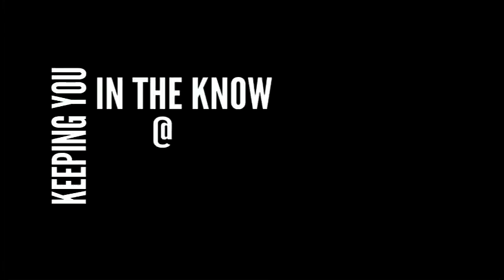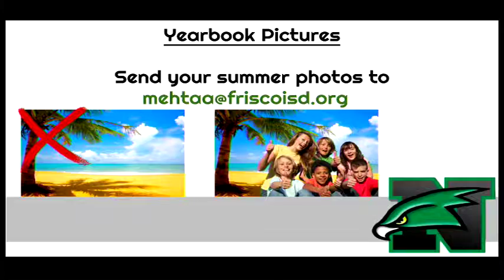Talon Talk 12/13/16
Theatre
Coloring Club
Yearbook
Dear-O-Grams